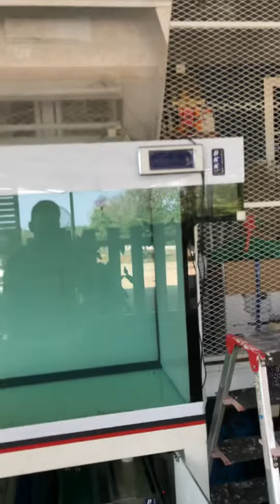ติดตั้งตู้